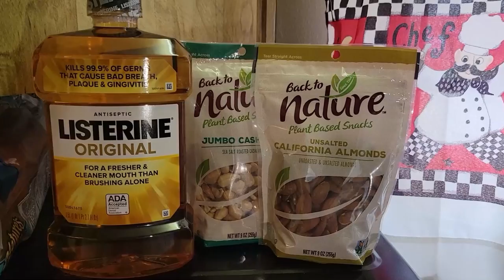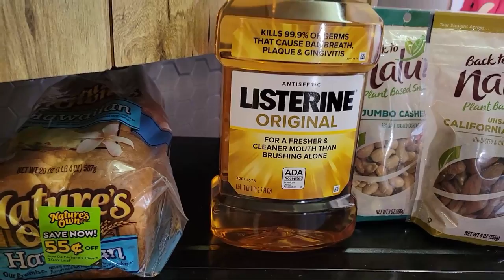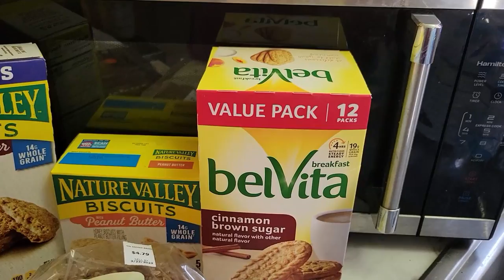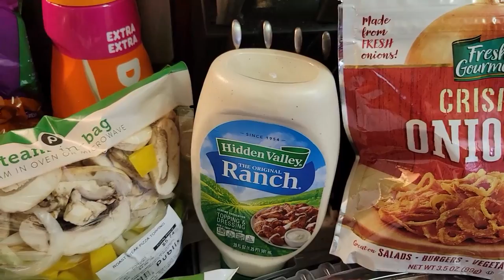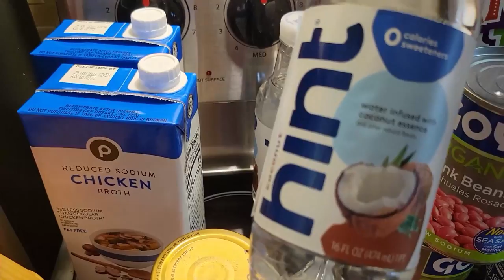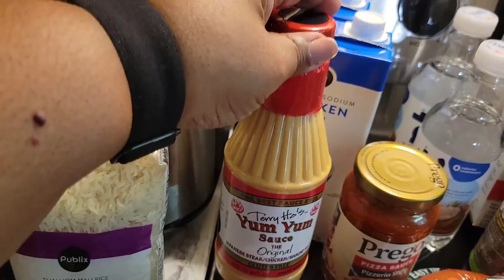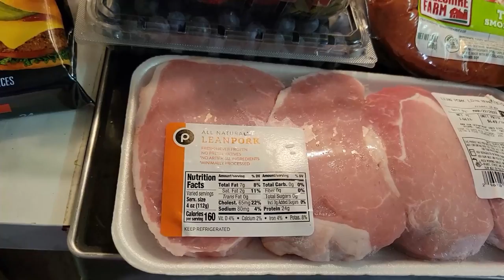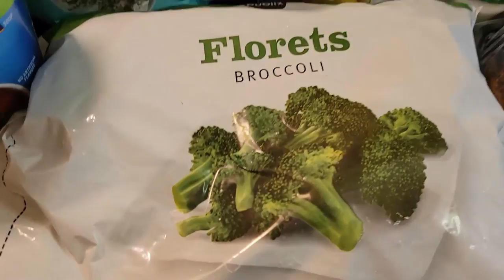Deb's Life! Saturday Publix Grocery Haul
Left the house on this Saturday to buy groceries, I know, old school. But I had some other errands to run and this just made sense to do.